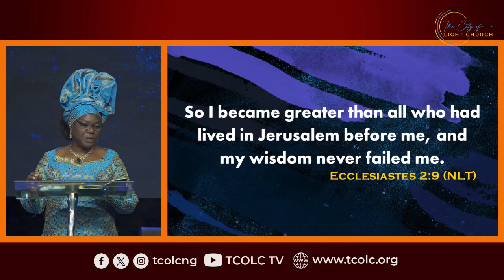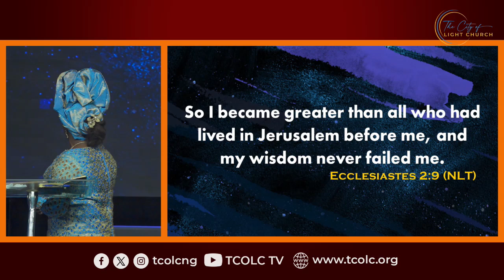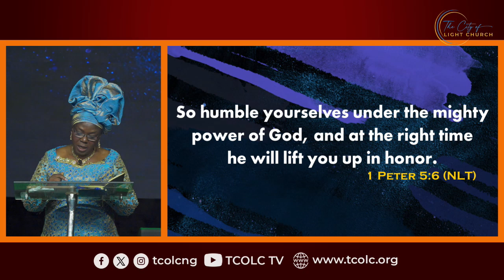Start Small | Pastor Bunmi Babalola